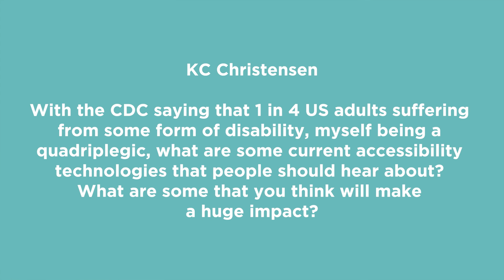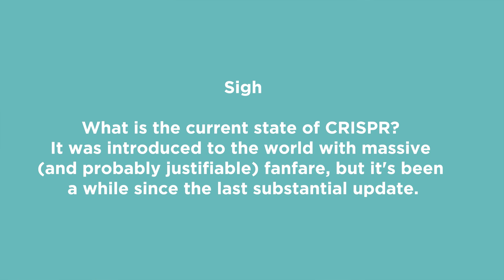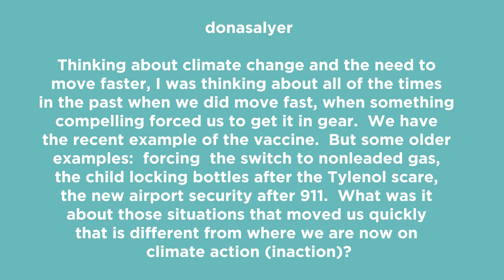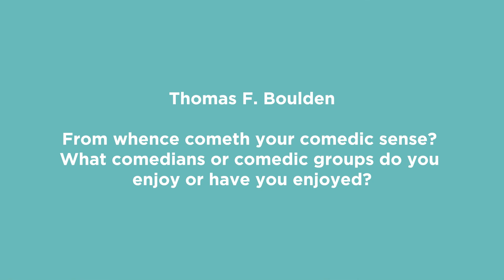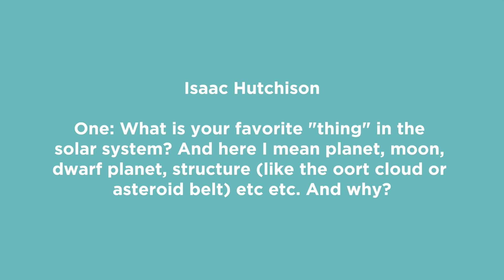Why The Neuralink Human Trials Will Help Humanity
and enter "JOESCOTT" at checkout to get 100 free blades with your purchase. (Note: you must add both the 100 blade pack and the razor for the discount to apply.)

A viewer with quadriplegia asked about any innovations in disability technologies that could help. Just so happened, Neuralink recently received FDA approval to begin human trials. Plus many other exciting developments in AI, robotics, and stem cell therapy. And that’s just the first question of today’s Lightning Round Video. Enjoy!

TIMESTAMPS
0:00 - Intro Remix
0:50 - Current Accessibility Technologies
3:59 - The Current State of CRISPR
5:46 - Bard or Bing?
6:02 - Immediate Threats
8:40 - Comedic Sense
12:05 - Favorite Thing in the Universe
14:00 - Sponsor - Henson Shaving